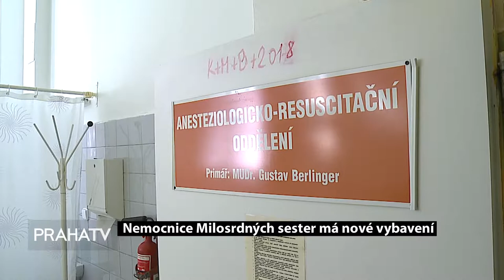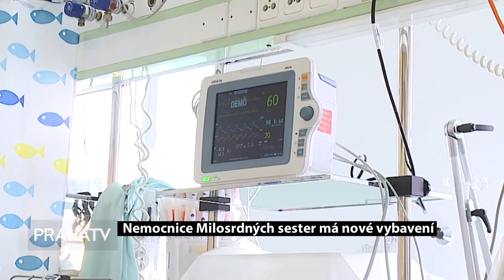Nemocnice Milosrdných sester získala vybavení